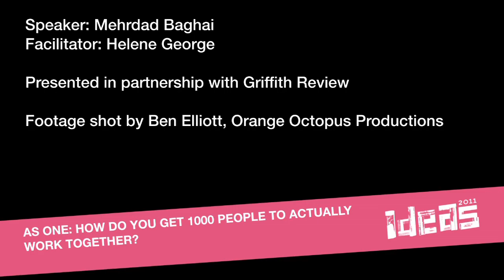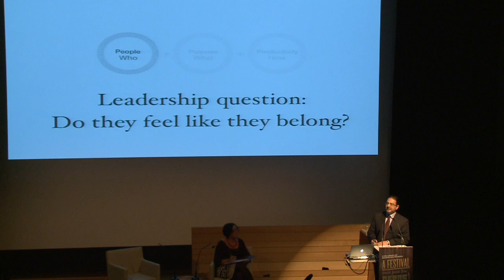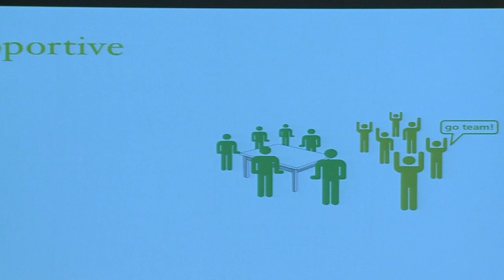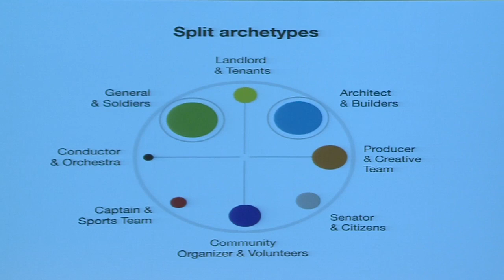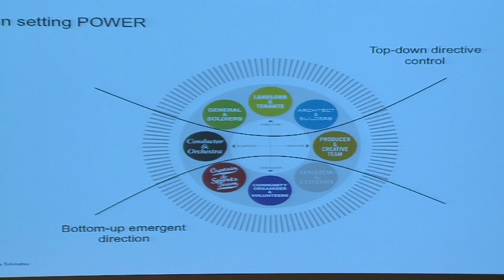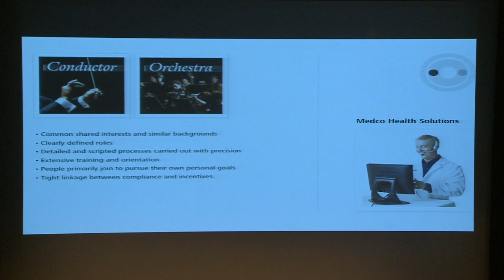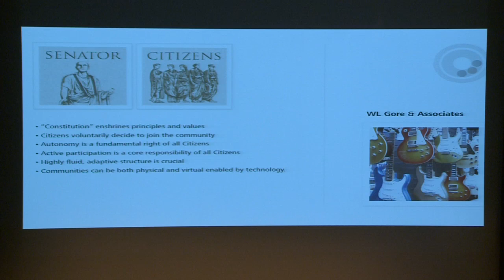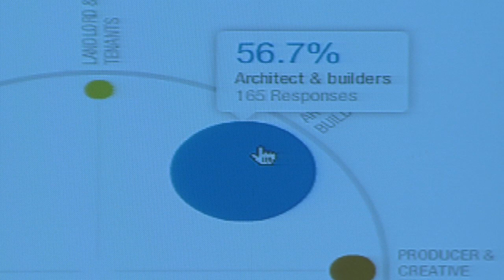As One: How do you get 1000 people to actually work together?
Filmed as part of the 2011 Ideas Festival, Brisbane. We see nature harnessing the power of collective action everyday--bees and ants build their nests; lions hunt as a pride. Yet our body of knowledge on collective human behaviour is still relatively slim. For the past two years, Deloitte has invested in the As One Project, studying effective collaborations. Mehrdad Baghai, author of the resulting publication, As One, a New York Times Bestseller, joins us to explore the challenges of really working together. Mehrdad is also featured in the May edition of the Griffith REVIEW.